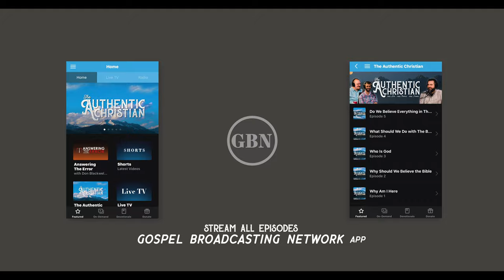Objections to Baptism | Ep. 9 - The Authentic Christian Podcast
🎧 Water baptism. Is it just a symbol? Or, is it necessary to be saved? We know this is controversial, but we want to show you that we're not believing this for some random reason. We've studied this topic specifically for years (in English + in Greek) because we didn't want to be wrong about this one. So today, we are going to talk about objections to the idea of being baptized in water. Thanks for hanging with us. Let's simply look to God's Word together.